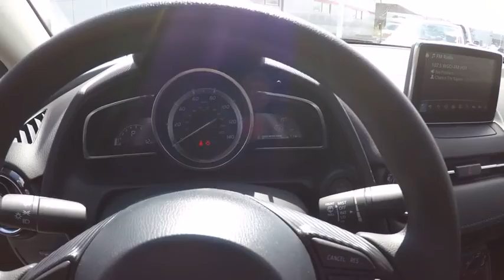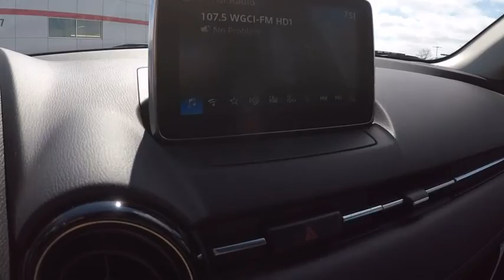2017 Toyota Yaris iA SDN 4DR Schaumburg IL 171609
2017 Toyota Yaris iA SDN 4DR

Schaumburg Toyota
875 W Golf Rd

50 STATE EMMISSIONS|SAFETY FIRST